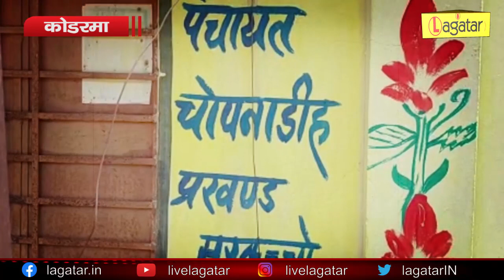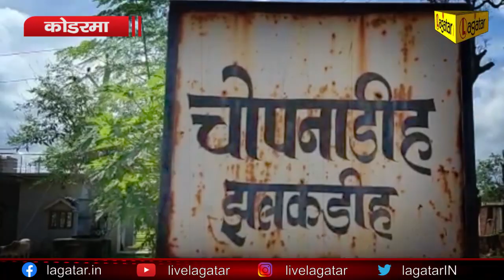Koderma - सांसद आदर्श ग्राम योजना की कहानी ग्रामीणों की जुबानी || Live Lagatar